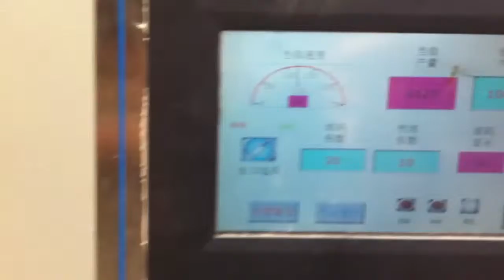AUTOMATIC FOLDER GLUER+STRAPPING MACHINE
Auto folder gluer and strapping machine